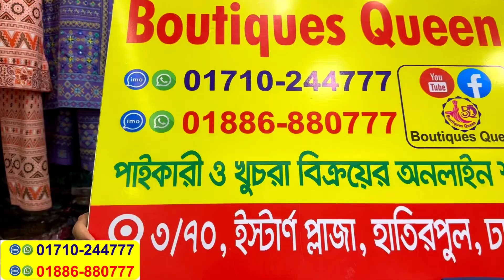৩৬-৪৬ সাইজের রেডিমেড আড়ং বুটিক থ্রিপিস অফিস/ভার্সিটি ব্যবহারের জন্য | Readymade boutique 3pc